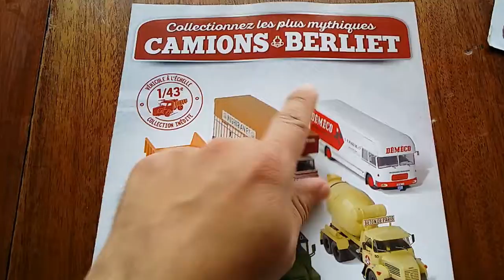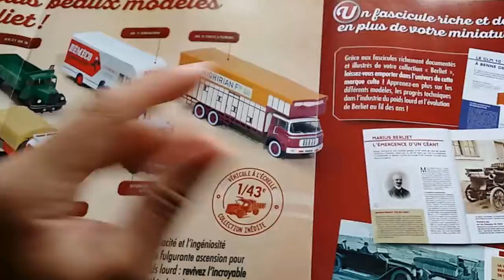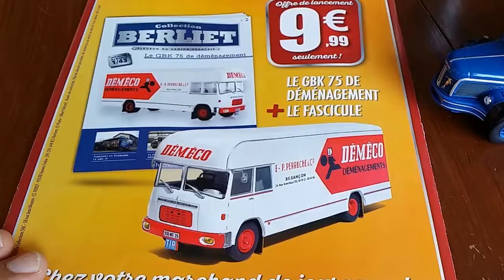No 1 Hachette Collection camions Berliet 1/43